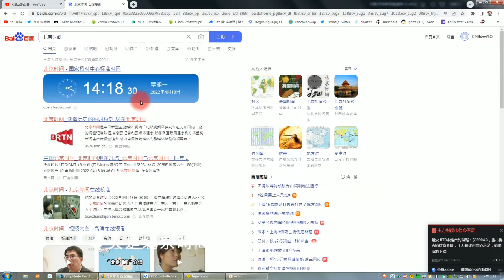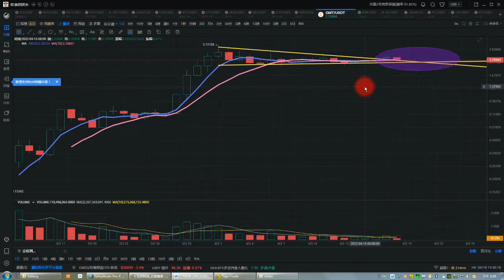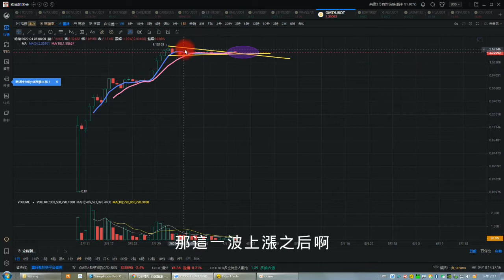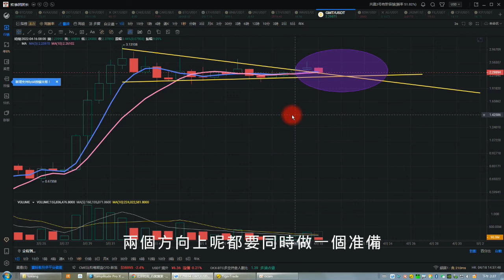比特幣合約2022| 比特幣跌破4萬美金 K線西遊戰法完美狙擊 暴跌後怎樣做空賺錢 BTC、ETC、GMT行情分析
全球第二大數位貨幣交易所OKEX，用我連結註冊免費領取300元獎勵：